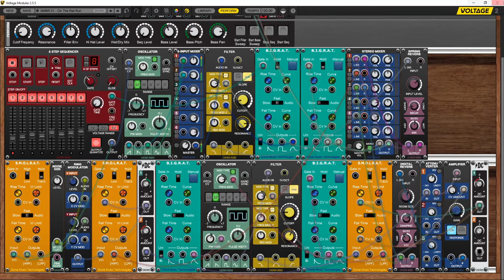The RAT Pack Bundle from Dome Music Technologies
Using the Smol Rat to create a hi-hat pattern from an 8-step sequencer. Other Big Rats and Smol Rats help out with slow evolving envelopes, spiky percussive envelopes, languid portamento, asymmetric PWM and high-pass filtering.